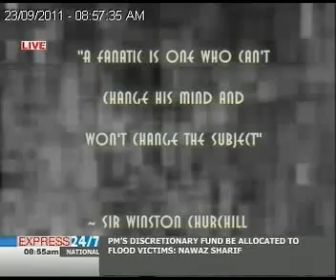The Morning Show "23-09-11" Part 05